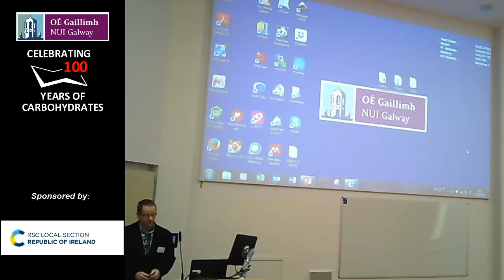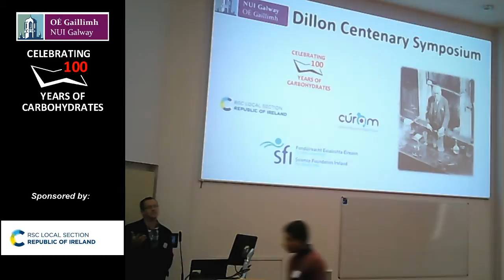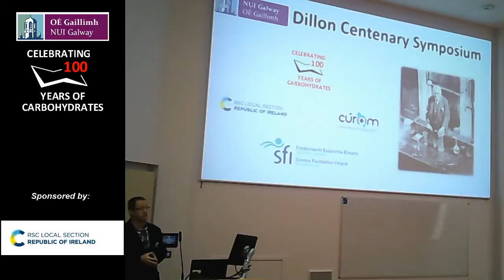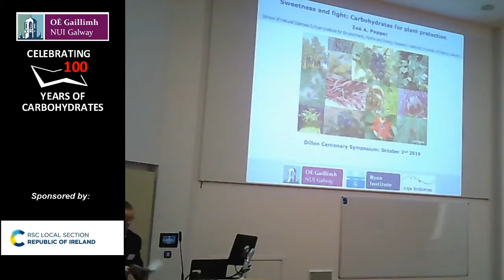Opening remarks (Dr Patrick O'Leary, Head of School of Chemistry) -Thomas Dillon Centenary Symposium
This is a live stream of the publicly-available parts of the Thomas Dillon Symposium (2/10/2019) from NUI Galway.
Not all lectures will be streamed, so if you stream is "Offline" at any given moment, please check the programme on our website and tune back in for the next talk.
The evening session, featuring a Threesis contest, a dance performance and a historical lecture will be streamed from 17.00 GMT.